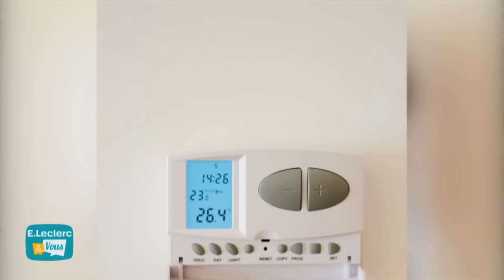C'branché - Connaissez-vous le label « French Tech » ?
Des objets connectés partout dans la maison...
En 2014, le ministère de l’Économie a créé le label « French Tech » pour mieux faire connaître des produits  high-tech créés par des jeunes entreprises françaises du numérique. Et depuis octobre 2015, E.Leclerc met en avant ces objets connectés dans ses magasins. Notre journaliste vous en dit plus…